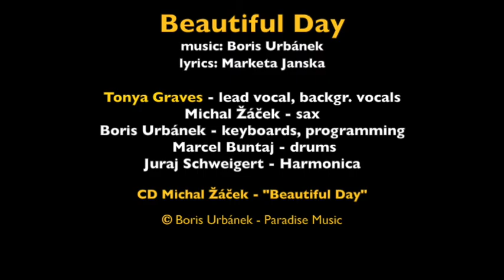BEAUTIFUL DAY feat. Tonya Graves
lyrics: Marketa Janska

Tonya Graves - lead vocal, backgr. vocals
Michal Žáček - alto sax, soprano sax
Boris Urbánek - keyboards, programming
Marcel Buntaj - drums
Juraj Schweigert - Harmonica

CD Michal Žáček - "Beautiful Day"
© Boris Urbánek - Paradise Music (2012)